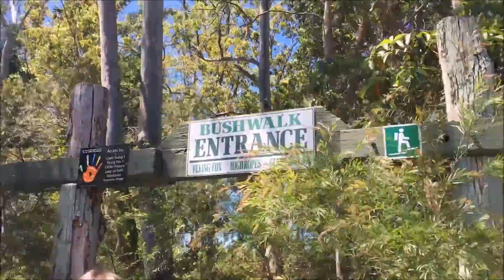YEAR 12 RETREAT // VLOG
Just a video, featuring some of the stuff that I did on my last school 'camp' ever, it wasn't that interesting, however this video does feature alot of singing and dancing.